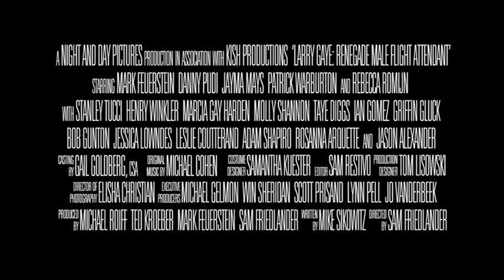Larry Gaye Renegade Male Flight Attendant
Larry Gaye Renegade Male Flight Attendant will be released to DVD & Digital September 2017. Check (Australian residents only).